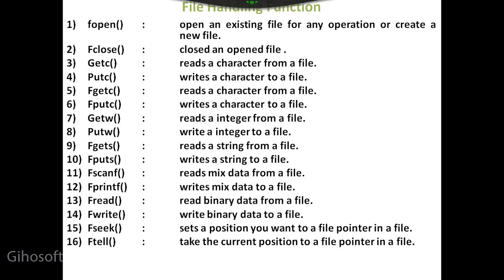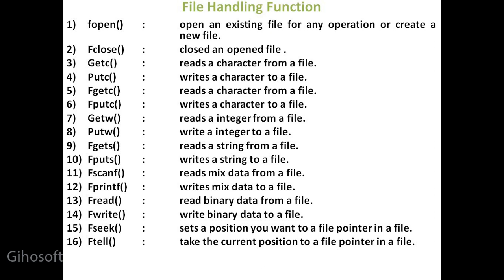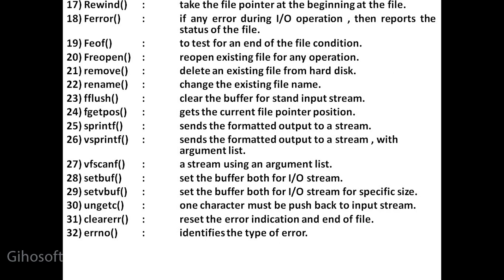2- file handling functions unit-5 part-2